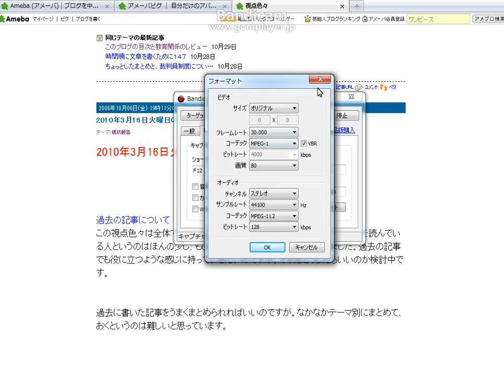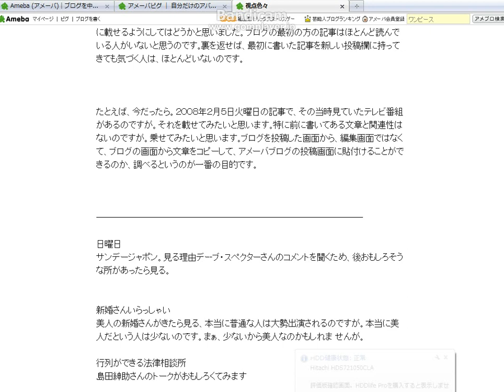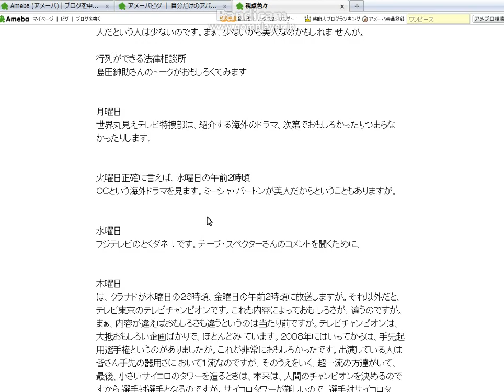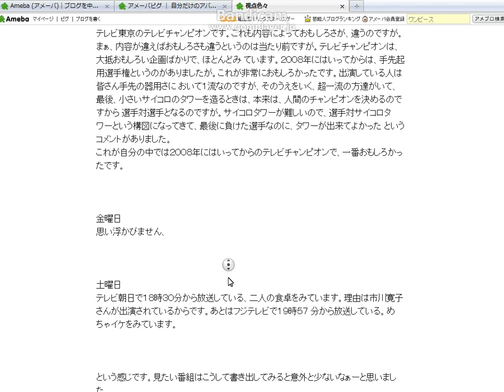2010年3月16日のブログ説明.avi